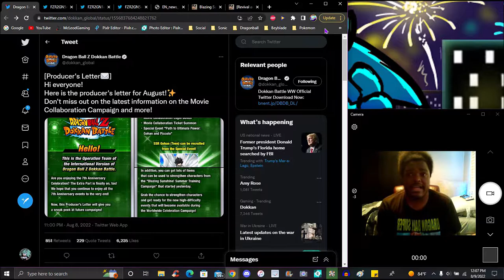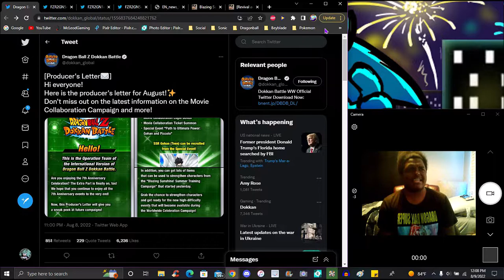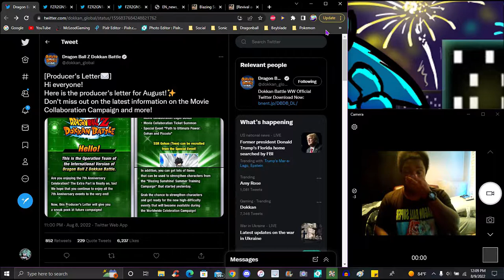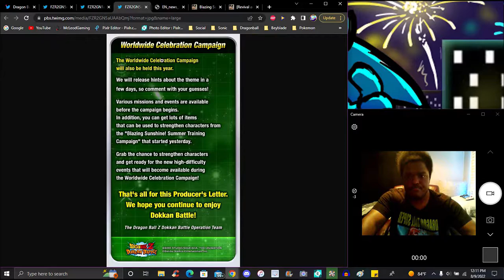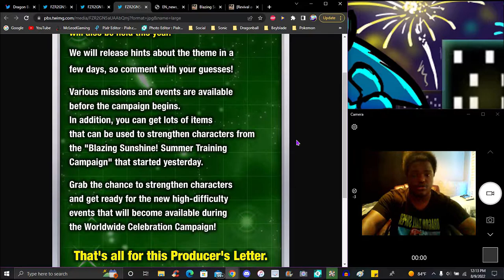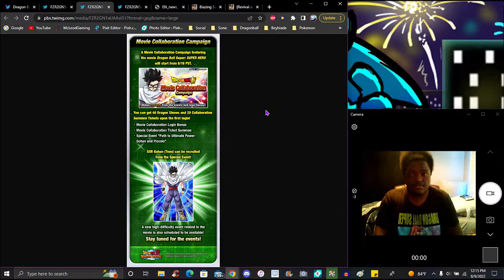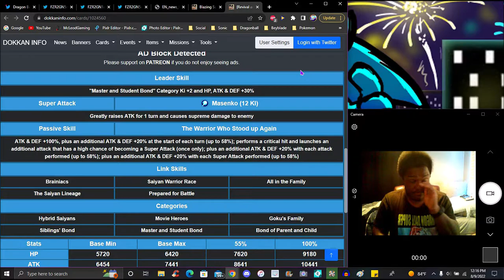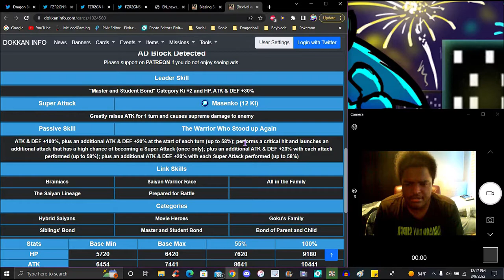THE STEAK IS COOKING!!! ??? GLB AUGUST NEWS LETTER + WWDC 2022 + SHM COLLAB!!! ??? DBZ Dokkan Battle